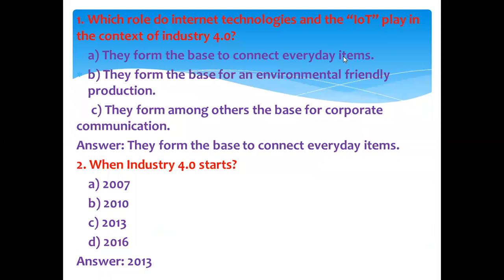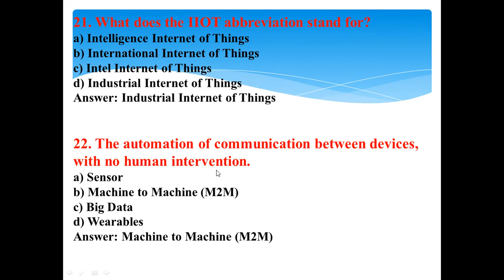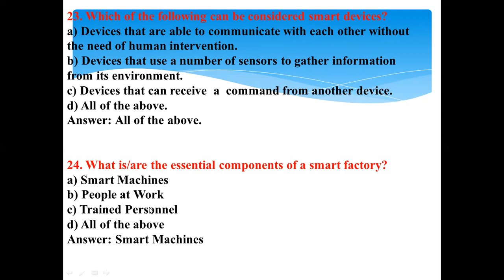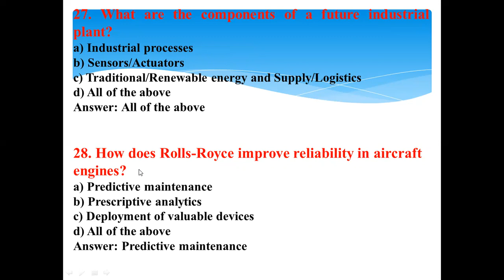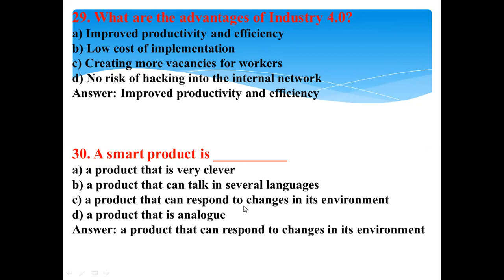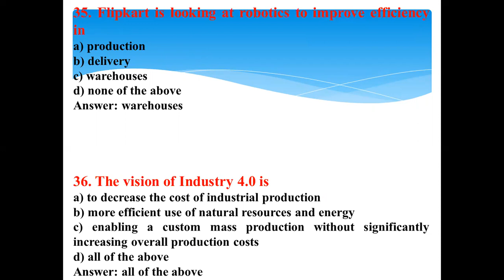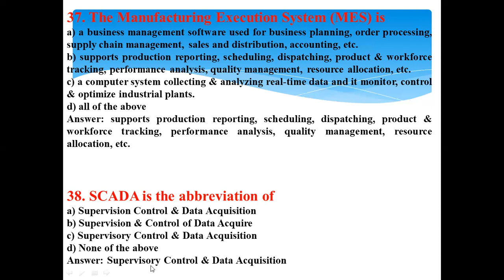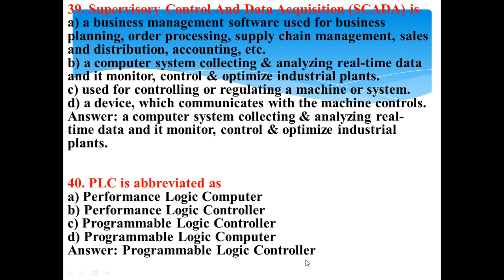ITI INSTRUCTOR CBT 2 INDUSTRY 4 0 VERY IMPORTANT MCQ